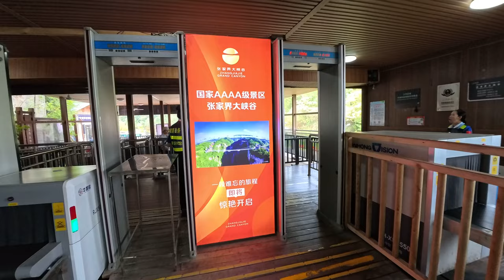Zhangjiajie Grand Canyon Part -1 | Glass Bridge China 🇨🇳 | China Vlogs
China 🇨🇳 is adventurous when you know where to find it. In today's vlog let explore some of adventures china 🇨🇳 offers.